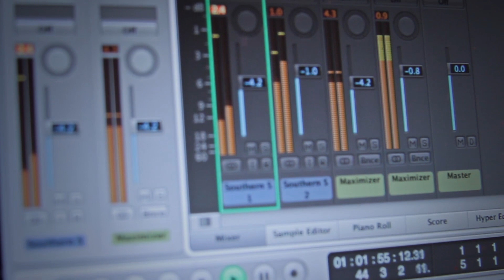Matthew Davis - Go For What You Know